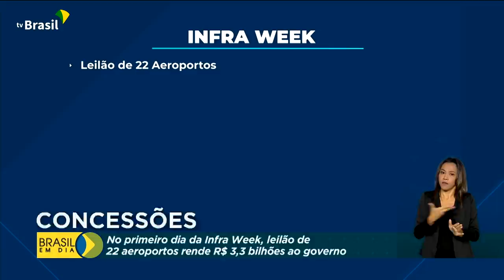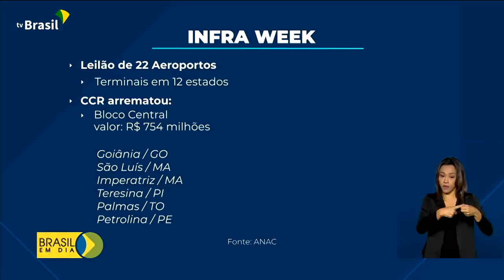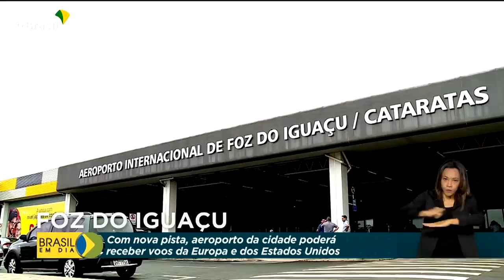Brasil em Dia - 08 de abril de 2021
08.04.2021 - Acompanhe, aovivo, as principais notícias do governo federal e da Presidência da República. É o jornal Brasil em Dia, que está no ar